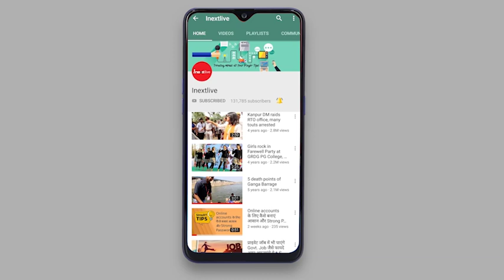Students rocks at Annual cultural Fest 'Abhyudaya' in MMMUT, Gorakhpur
Students rocks at Annual cultural Fest 'Abhyudaya' in MMMUT, Gorakhpur. मदन मोहन मालवीय प्रौद्योगिकी विश्‍वविद्यालय MMMUT के एनुअल कल्‍चरल फेस्‍ट 'अभ्‍युदय' के दौरान स्‍टूडेंट्स ने जहां एक ओर तमाम कलाकृतियां बनाने में काफी मेहनत की, वहीं दूसरी ओर एक से बढ़कर एक डांस परफॉर्मेंस पेश करके लोगों को मंत्रमुग्‍ध कर दिया। इस वीडियो में देखें 'Abhyudaya' के तमाम नजारे।